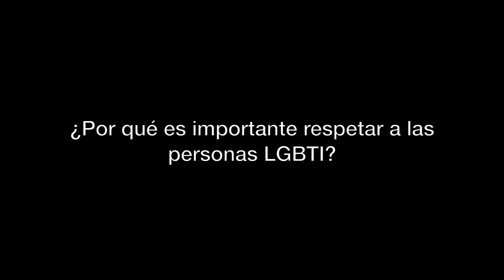NGLCC Global Entrevista al Vicepresidente de Costa Rica